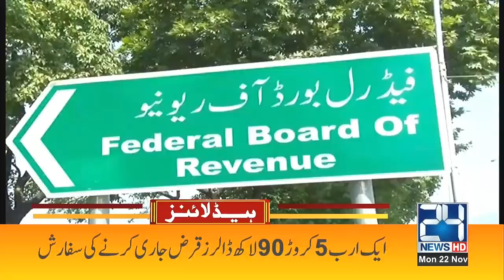Saqib Nisar Audio Leaked Against Nawaz Sharif! 11am News Headlines | 22 Nov 2021 | 24 News HD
24 News HD is one of the leading news channels of Pakistan bringing you the latest current affairs from Pakistan and around the world.  Live National Assembly and Senate Session.